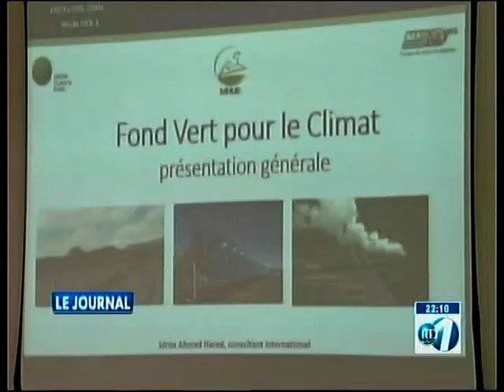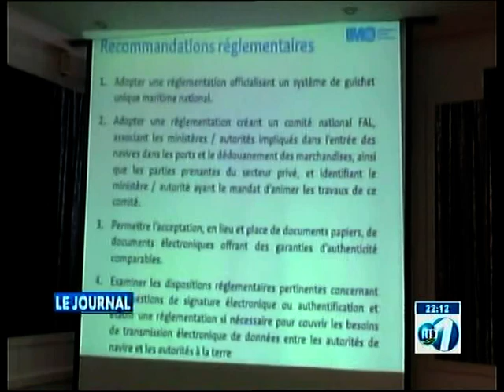RTD : Journal Francais du 25/01/2019